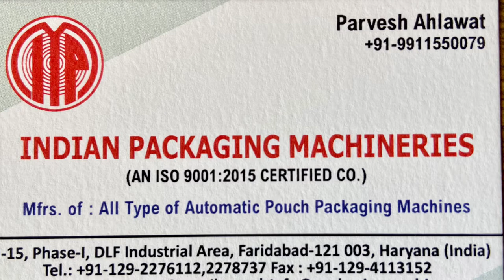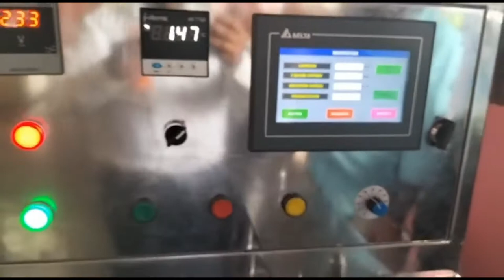Ice Candy Bar Packaging Machine | from INDIAN PACKAGING MACHINERIES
Soap Packing Machine.

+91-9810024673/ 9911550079